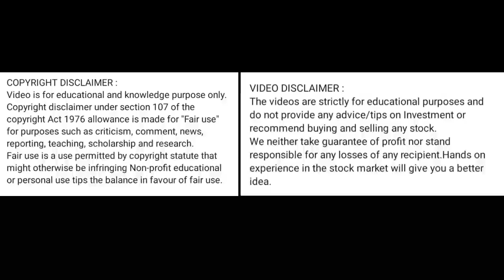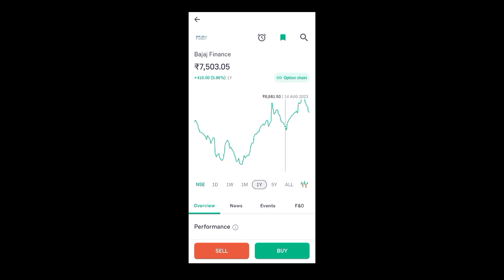bajaj finance share price today I bajaj finance share latest news today l bajaj finance share news